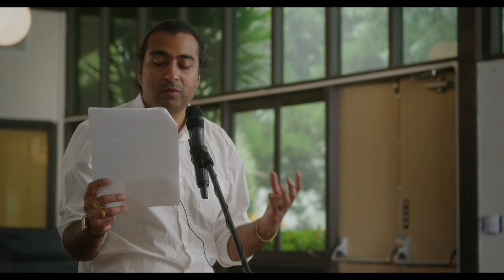Talk 3 -Dukkha (Suffering) Dependent Origination Conf. with Delson Armstrong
May, DO Seminar with Delson Armstrong - Dukkha or Suffering is the 12th link of Dependent Origination. What is the suffering that this refers to?